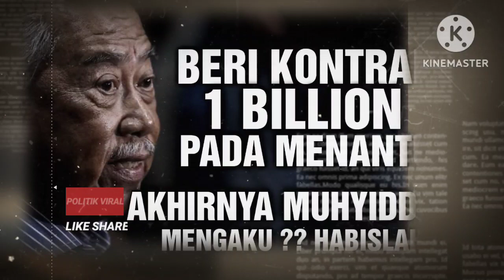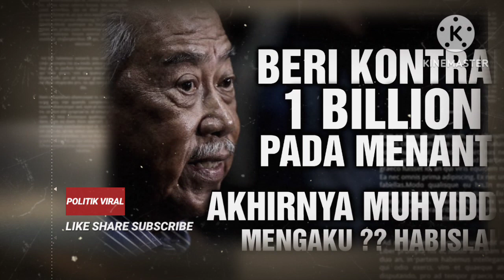PANAS‼️BERI KONTRAK 1BILLION PADA MENANTU, AKHIRNYA MUHYIDDIN MENGAKU⁉️ HABISLAH...